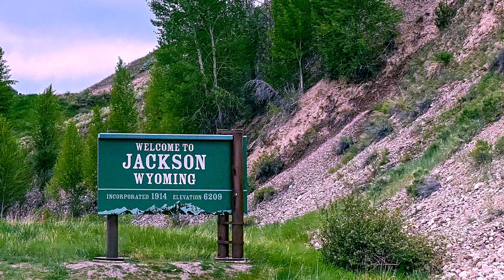Newbie Nomad Couple Hits the Road in a Teardrop-Part 1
The adventure begins! We say goodbye to Oregon and head out east to explore Idaho, Wyoming, Utah & ColoRADo.  @Out and Back Oregon   @Primal Outdoors - Camping and Overlanding   @Western Wild  First stop is in Sisters, Oregon to say goodbye to friends. Then on to Craters of the Moon, and finally Jackson, WY